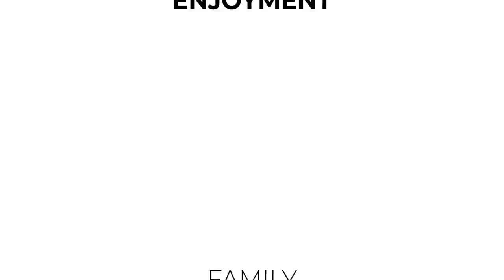Jak działa laktator? Jaki laktator wybrałam? TEST NA PIERSI! #082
Link do biustonoszy (są bardzo wygodne, ale strasznie szybko się mechacą po praniu i podczas ocierania o odzież a jak wiadomo takie biustonosze pierzemy często)